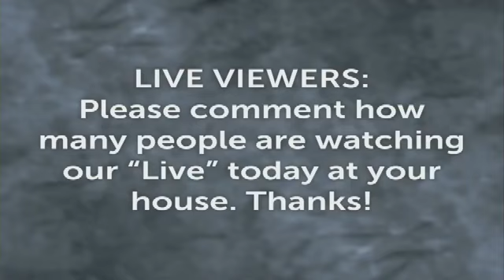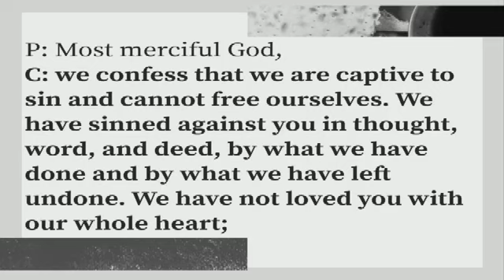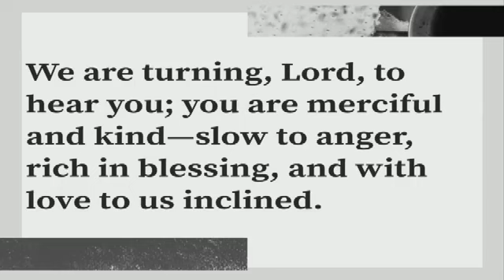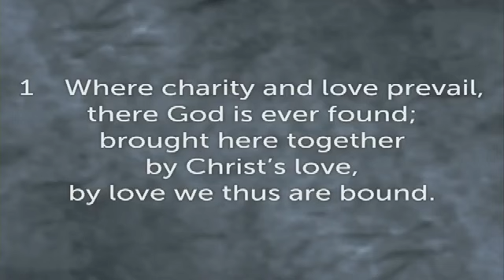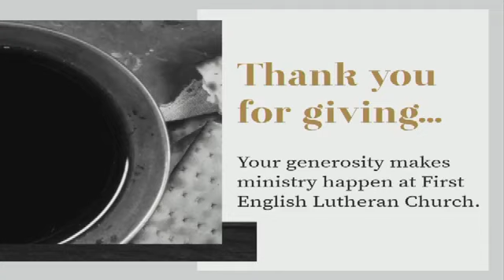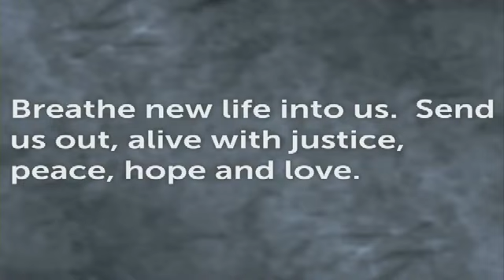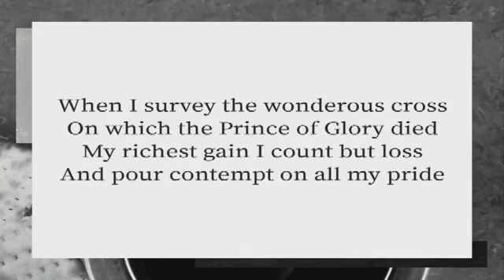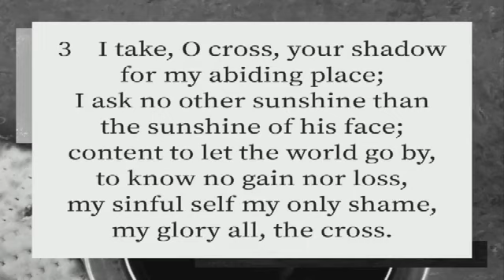Maundy Thursday 2022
Jesus and his disciples celebrate the Passover meal together during which they relive the liberation of their ancestors from slavery in Egypt.  Much to their surprise, Jesus becomes a servant to them, washing their feet and teaching them of love and humility.